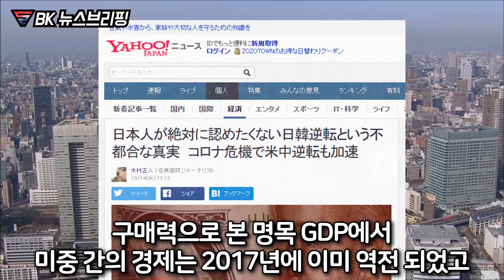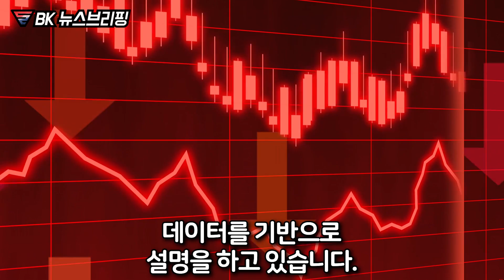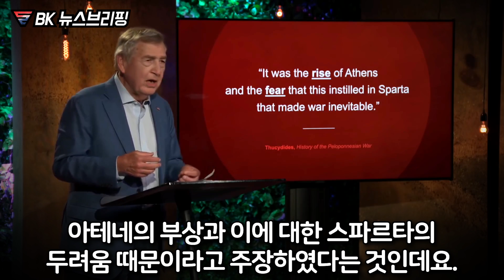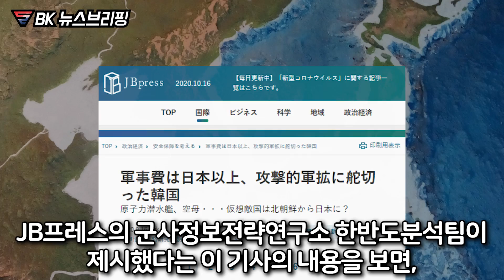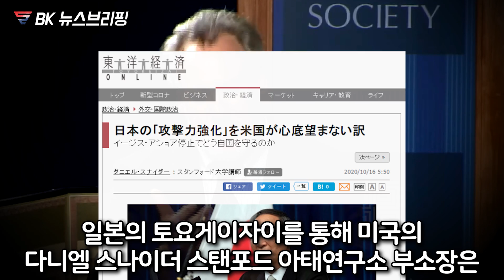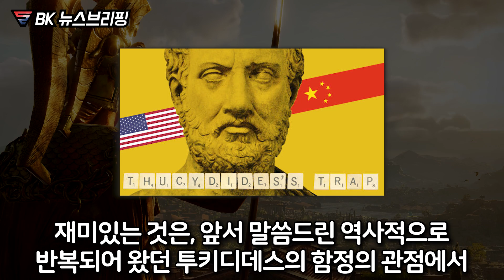한일갈등 더 심각해 질 것을 역사로 증명한 하버드대 교수 이론 "일본이 피하고픈 한국에 대한 진실", "역사가 이를 증명한다."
수출규제, 반도체 소재, 화이트리스트는
이제 시작일 뿐입니다.
역사가 이를 증명하고 있다고 합니다.
한일갈등은 아베로 인해 끝나는 것이 아니라
아베가 그 시작을 했을 뿐이며 스가는 이를
이어가겠다는 사람입니다.